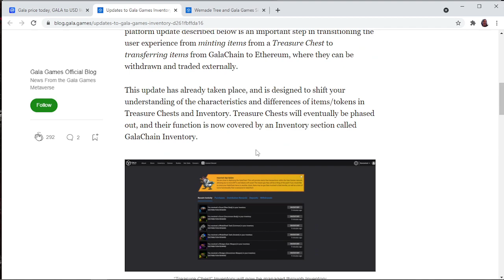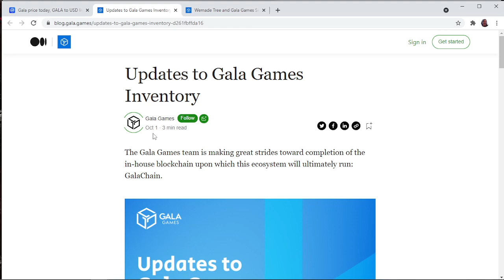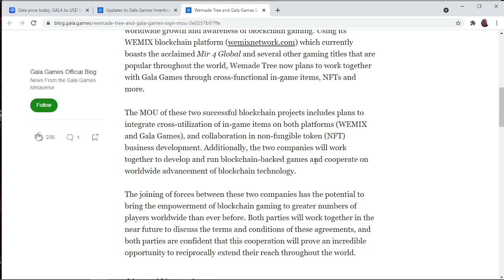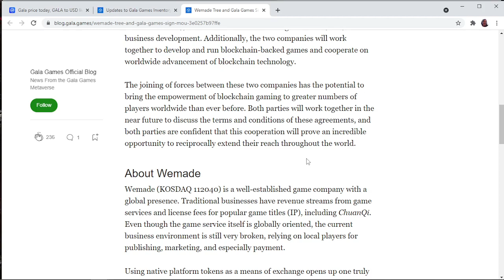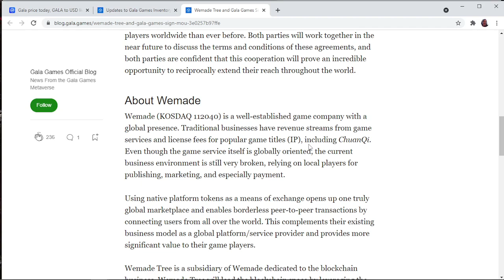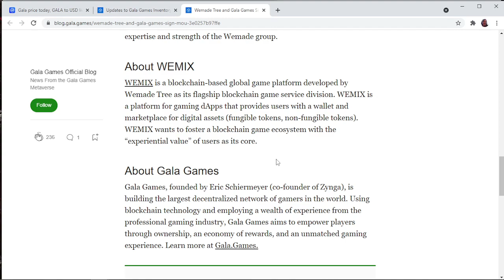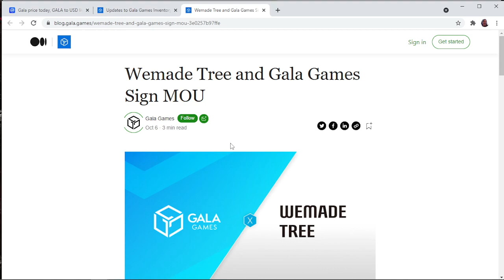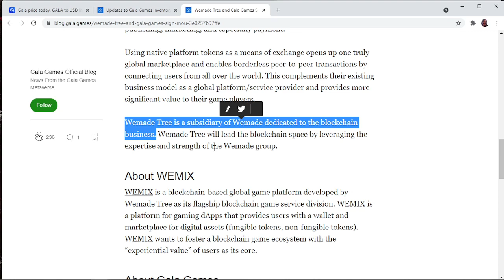Town Star by Gala Games: Gala Chain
Town Star is a free paid to play game. Create an account at app.gala.games and use my referral